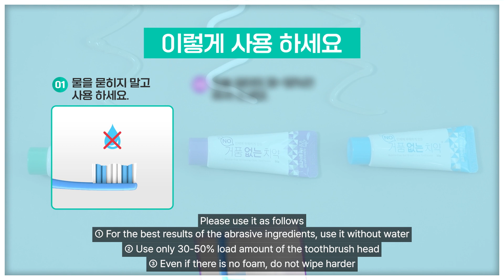Expo2022_Haechanlife.co.LtD.(Toothpaste without bubbles, Soy Young Plus Master Cleanser (Oil Wash))